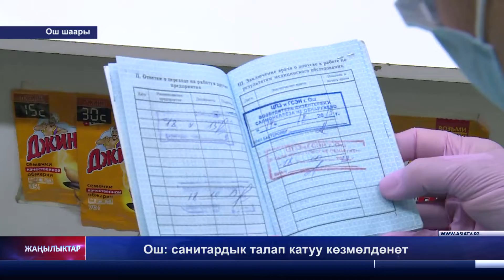29 05 2020 Ош санитардык талап катуу көзмөлдөнөт